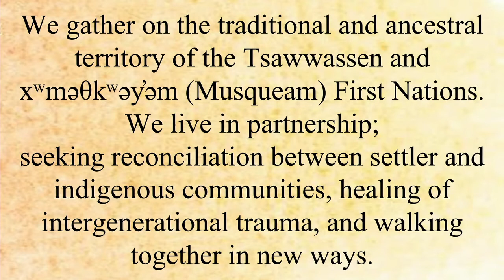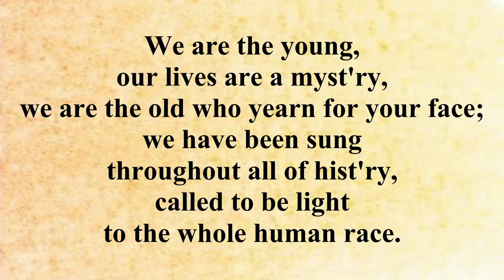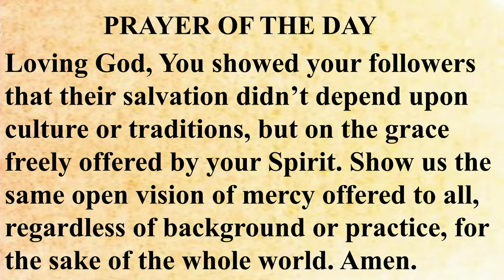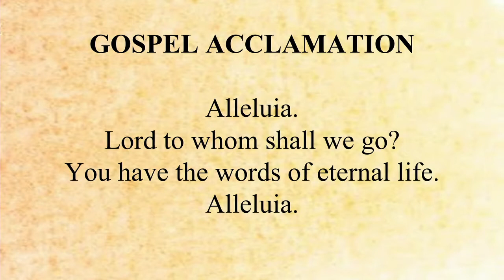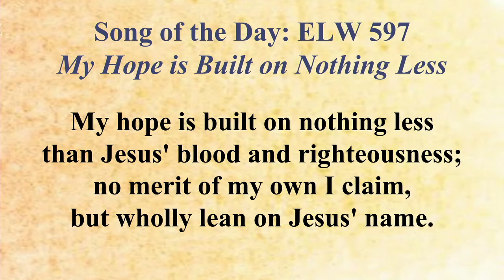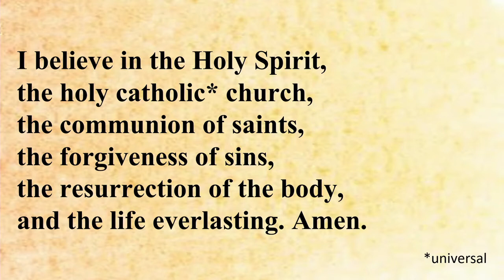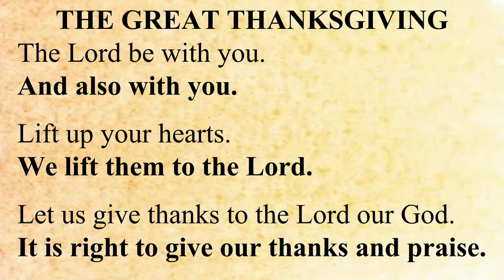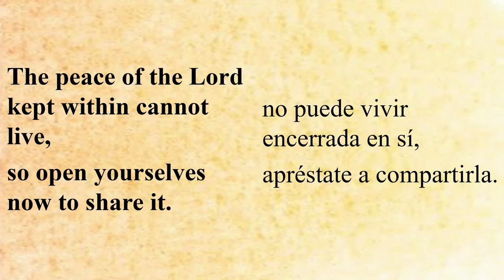Council at Jerusulem | Trinity Lutheran Church, Delta BC | May 2, 2021